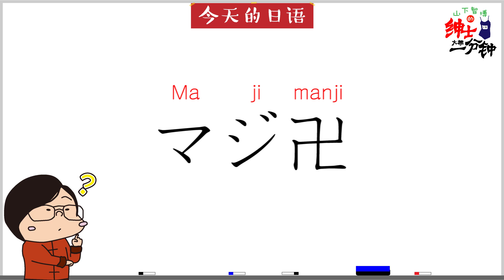把30个发热包放在浴缸里，大悲剧就开始了orz【绅士一分钟】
中国の、水をかけると熱を発する発熱袋は本当に強力なので、これもしかして風呂たくことができるのでは？！という実験を行いました。

（この動画は昨年以前に撮影されたものです。思わぬ事故につながることがあるので絶対にマネをしないでください。）